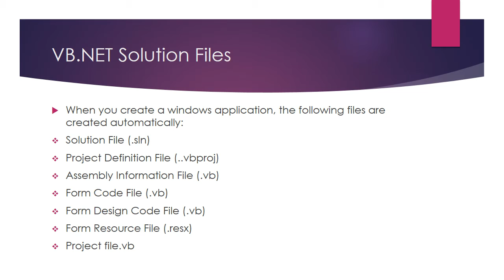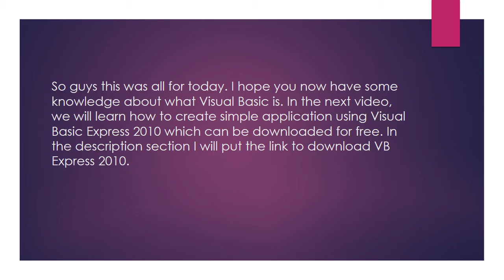Introduction to Visual Basic by Shirani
This video tells about Visual Basic in very simple terms.
In the next video, we will begin using Visual Basic 2010 Express.